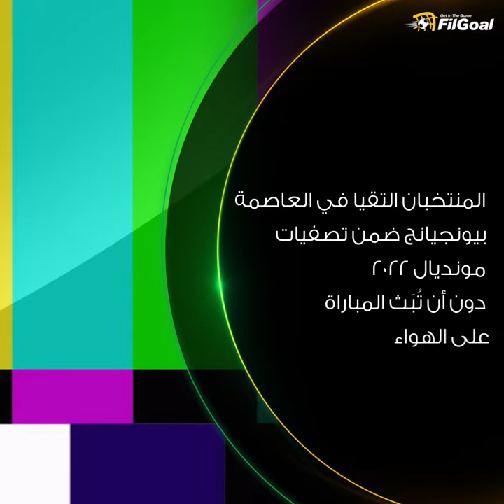أغرب مباراة في التصفيات الآسيوية المؤهلة لكأس العالم 2022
أغرب مباراة في كرة القدم - في التصفيات الآسيوية المؤهلة لنهائيات كأس العالم 2022
كوريا الشمالية لعبت أمام كوريا الجنوبية في مباراة سرية دون أن تُبث على الهواء أو تغطية إعلامية ..